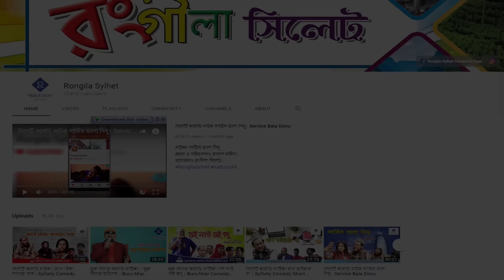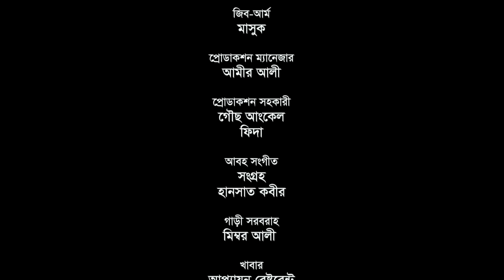কানমন্ত্র | সিলেটি নাটক | Kanmontro | Sylheti Natok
নাটকঃ কানমন্ত্র ।
রচনাঃ ফারুক খান কয়েছ।
পরিচালনাঃ রাসেল হামিদ ।